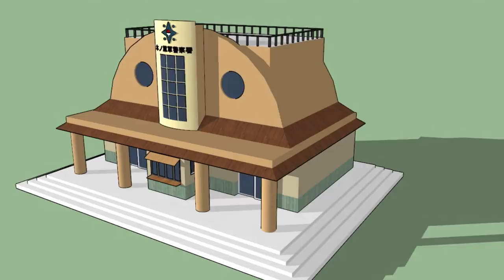NARUTO | 40 FAITS QUE VOUS IGNOREZ SUR HASHIRAMA, TOBIRAMA, HIRUZEN ET MINATO !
Téléchargez Raid gratuitement ✅ IOS ✅ ANDROID Commencez avec💰50K argent et obtenez un Champion épique gratuit 💥 au jour 7 du programme “Récompenses pour le nouveau joueur”

Un pouce bleu en bas de la vidéo pour Orochimaru